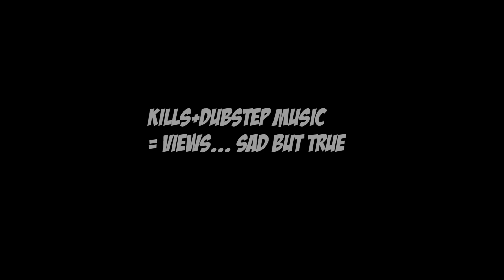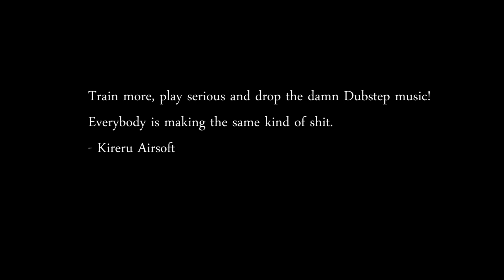Kireru Airsoft - Kills, Guns and Dubstep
So I decided to make this Airsoft video a POV mashup from the last few games that I've attended. There are some pistol kills, long range and close range kills, questionable hits and misses and well... A bunch of stuff. So please enjoy - Oh and watch the end, got a special message I wanna spread to the whole world.

"I Am a Monster Remastered"
by TeknoAXE